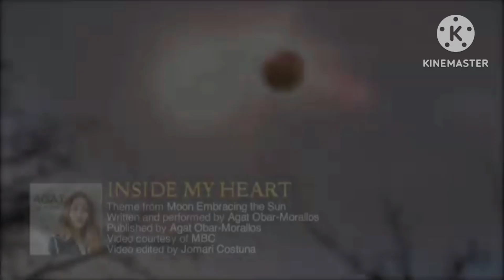Inside My heart ❤️ Agat moon Embracing the sun ost vlog# GeOrge Seyon TV